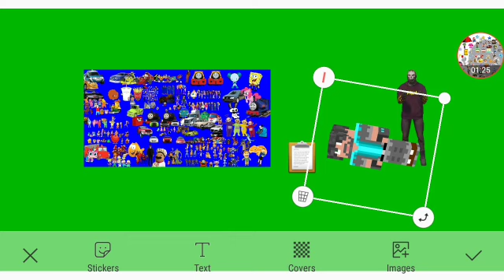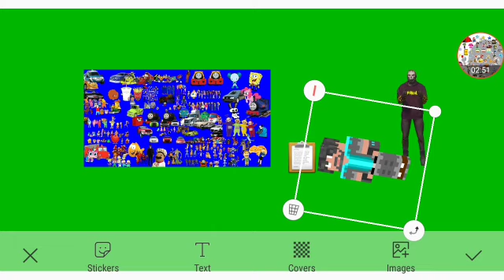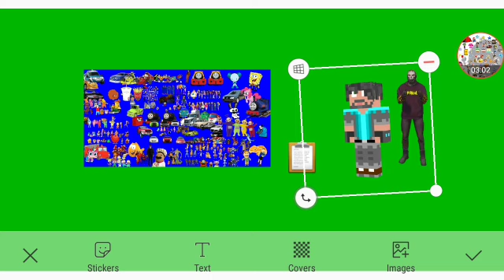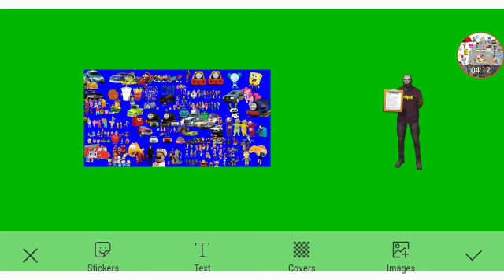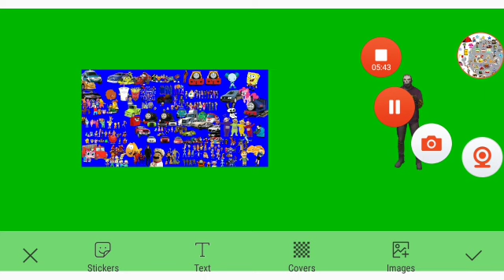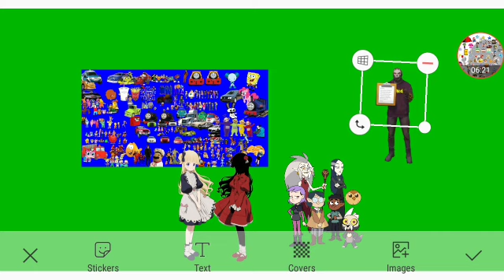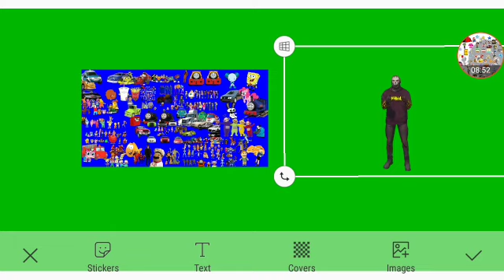Molly McGee The Ghost Part 5d Out Of 5 (2/2)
Everyone Themselves
New Characters: PeanutsCharacters Toto Carry Kate Emilico TheOwlHouseCrew FinnMcmissile Holley And TheCars Themselves